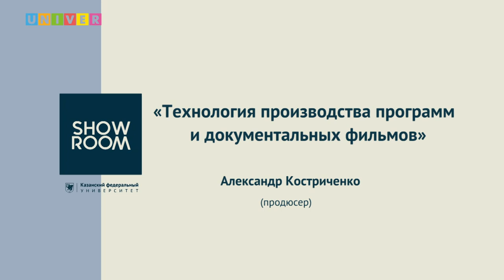Мастер-класс "Технология производства программ и документальных фильмов" - Александр Костриченко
Александр Костриченко - продюсер, администратор, директор проектов. С 2011 года работает на телевидении (РЕН-ТВ, Че, ТВ-3), занимается производством программ и документальных фильмов. Обо всех этапах продакшна без прикрас и историях со съёмочной площадки в мастер-классе со студентами журфака

Цикл лекций в рамках 45-летия университетского телевидения и 10-летия студенческого телеканала UNIVER TV. Мероприятие прошло на базе Высшей школы журналистики и медиакоммуникаций Института социально-философских наук и массовых коммуникаций Казанского федерального университета